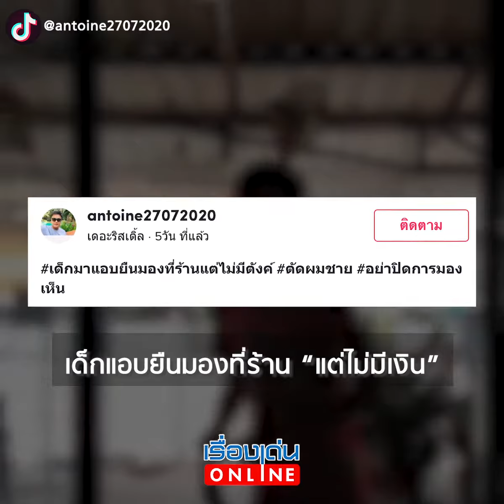❤️ เด็กชายชะเง้อมองหน้าร้านไม่มีเงินตัดผม เจ้าของร้านสุดใจดีตัดให้ฟรี!โซเซียลซึ้งน้ำใจ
❤️ เด็กชายชะเง้อมองหน้าร้านไม่มีเงินตัดผม เจ้าของร้านสุดใจดีตัดให้ฟรี!
โซเซียลซึ้งน้ำใจ หลังเจ้าของร้านตัดผมแห่งหนึ่ง ได้โพสต์คลิปสุดซึ้งใจลงในติ๊กต็อก @antoine27072020 โดยมีเด็กชายรายหนึ่งชะเง้อมองอยู่หน้าร้านพักหนึ่ง พอเจ้าของร้านเดินเข้าไปถาม เด็กชายบอก “ไม่มีเงิน” ด้านเจ้าของร้านไม่รอช้าพูดกับเด็กชายทันทีว่า “มาๆมาตัดเดี๋ยวตัดให้ฟรี..”
ทำเอาเด็กชายรายนี้ยิ้มแก้มปริด้วยความทราบซึ้งใจ พร้อมยกมือไหว้ขอบคุณเจ้าของร้าน ขณะที่ชาวเน็ตต่างชื่นชมช่างหนุ่ม “ฝีมือดีมาก” อย่างหล่อเลย.. พร้อมอวยพรขอให้กิจการรุ่งเรืองยิ่งๆขึ้นไป
เรื่องเด่น ออนไลน์ เราจะรวบรวมข่าวสารเด่น ในโลกออนไลน์ มาเล่าให้คุณฟังอย่างเข้าใจง่าย และ ทันสถานการณ์
ข่าวการเมือง ข่าวบันเทิง ข่าวกีฬา ข่าวสถานการณ์ ข่าวภูมิภาค ข่าวสด ข่าวด่วน ข่าวเด่น ข่าวม็อบ